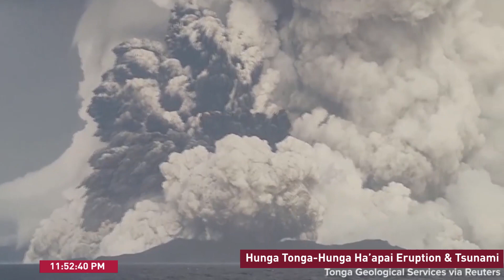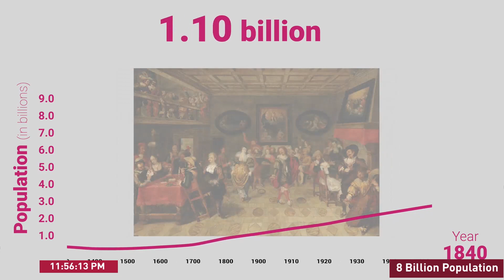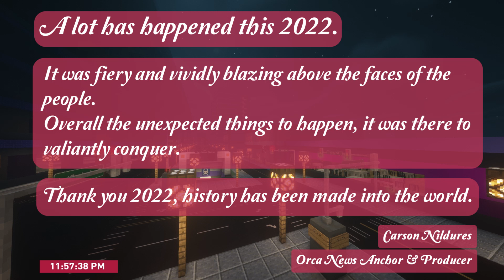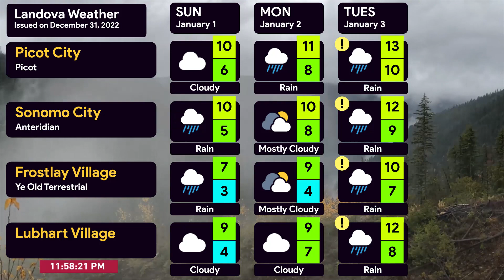Orca News - New Year 2023 Show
Landova Modded Minecraft Map

Orca News - "Landova's Leading News Network"
The following program doesn't reflect on true stories.
The stories aired were fictional and some were all made-up.

Graphics, Images, Videos, Music used:
Reuters, NOAA, UN, WHO, Insider, Scott Duncan, BBC, FIFA, Qatar Airways, Auld Lang Syne Rock, Auld Lang Syne (Vocals) - Jingle Punks